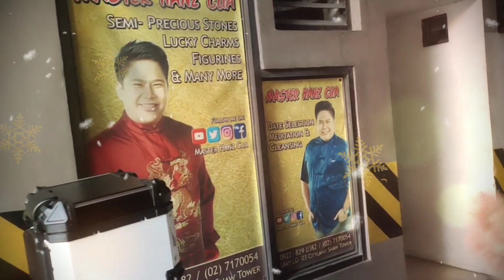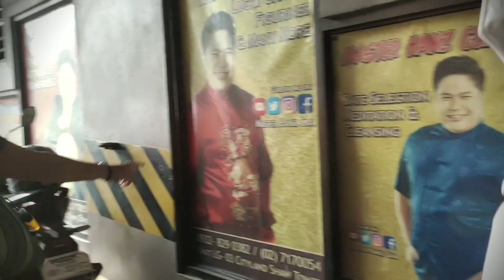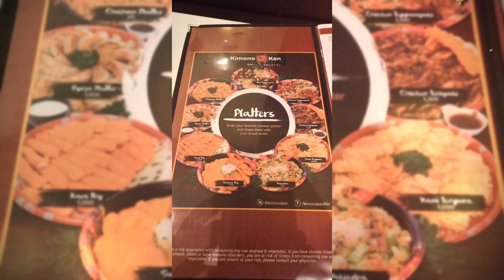FENG SHUI ( MASTER HANZ CUA)